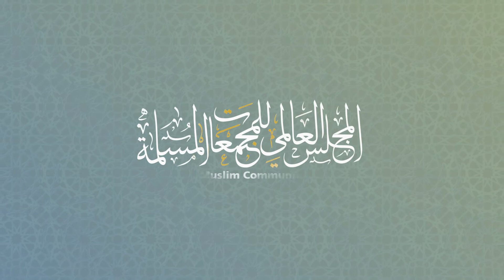معالي الدكتور علي النعيمي: يجب إبراز التجربة الشيشانية لمختلف المسلمين من جميع دول العالم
معالي الدكتور علي النعيمي، رئيس المجلس_العالمي_للمجتمعات_المسلمة: يجب إبراز التجربة الشيشانية لمختلف المسلمين من جميع دول العالم

HE Dr. Ali Al Nuaimi, Chairman of TWMCC: The Chechen experience must be highlighted to Muslims from all countries of the world must be highlighted